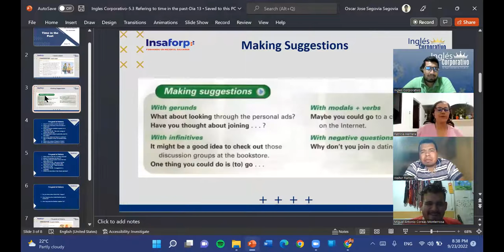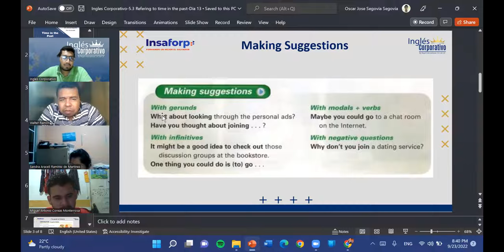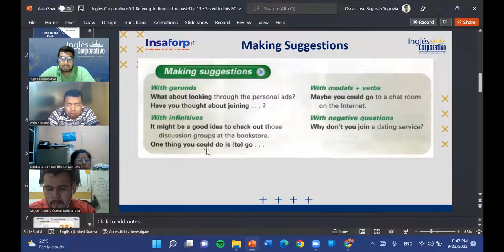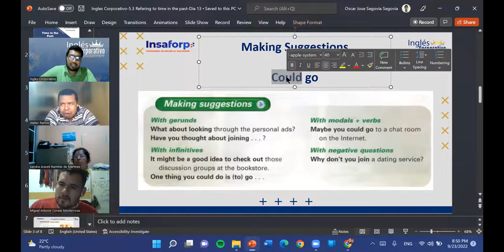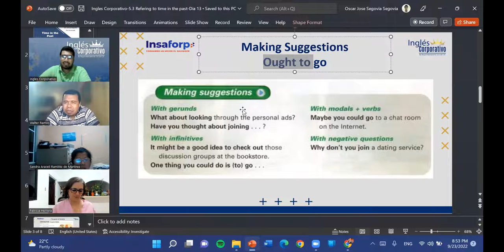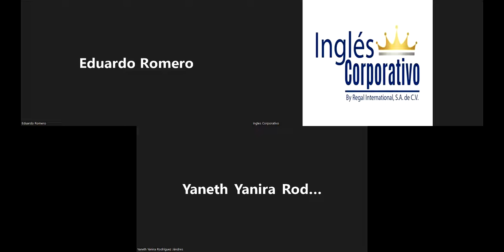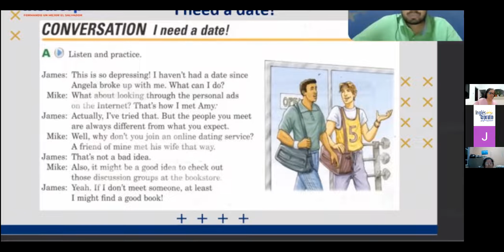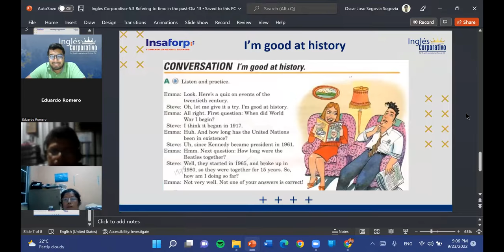Inglés Corporativo-09-23-22-I'm good at history-Part II